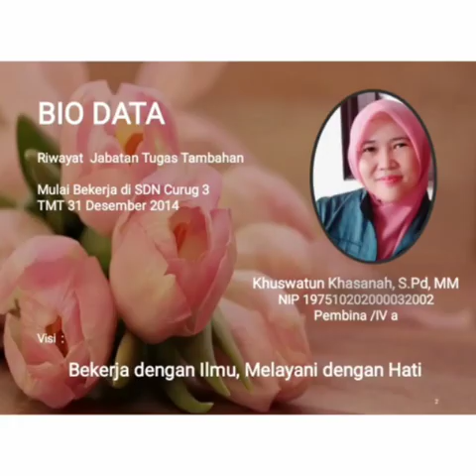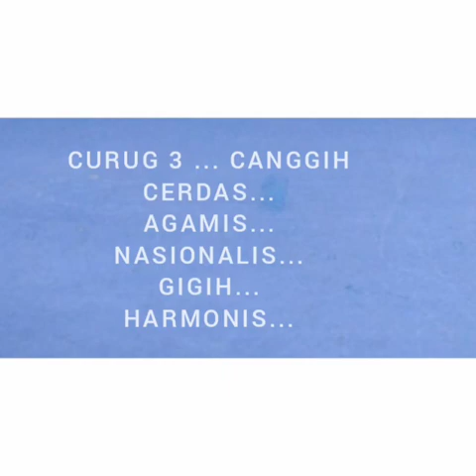MPLS CURUG 3 Hari ke 2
Curug 3 Go Go Go
Curug 3 Win Win Win
Curug 3 Is The Best